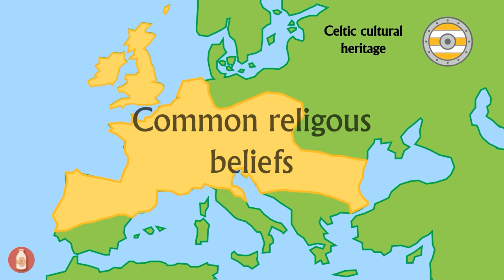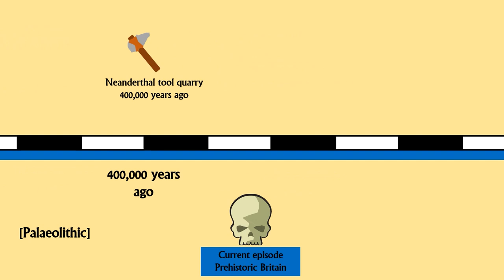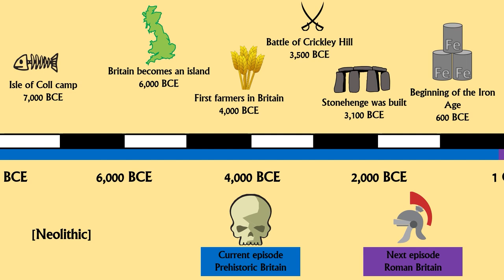Prehistoric Britain (1/11)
Prehistoric Britain. An eleven-minute overview of the history of humanity in Britain before the arrival of the Romans. Everything from the first human beings to set foot here through to the Iron Age Celts.
The next episode, Roman Britain, will be released on Tuesday 7th July 2020.

SOURCES AND FURTHER READING:
A history of Ancient Britain (2011) [DVD] Directed by Nurmohamed, A. et al. UK: BBC Worldwide Ltd
Cussans, T. et al (1998) Atlas of European History Times Books
Falkus, M. & Gillingham, J. (1987) Historical Atlas of Britain Kingfisher
Harari, Y. N. (2011) Sapiens: A Brief History of Humankind Vintage
Parker, P. (2000) History of the World Times Books